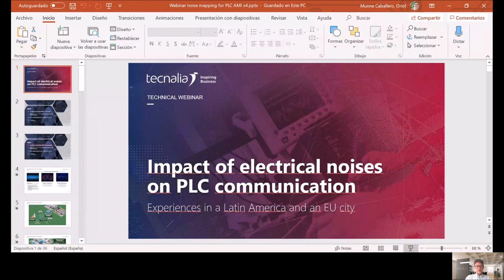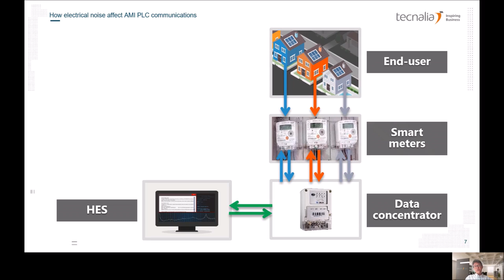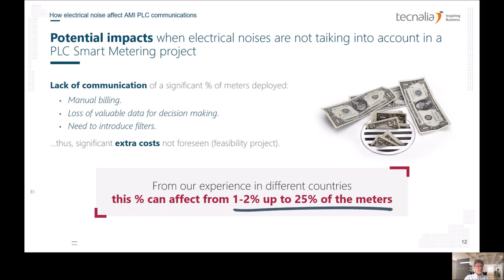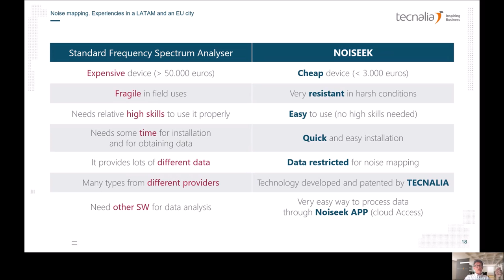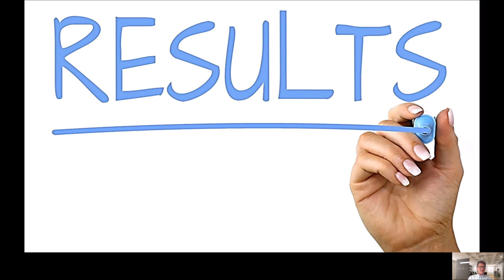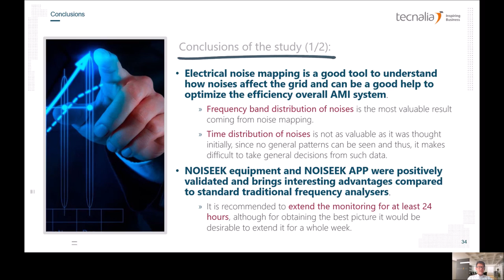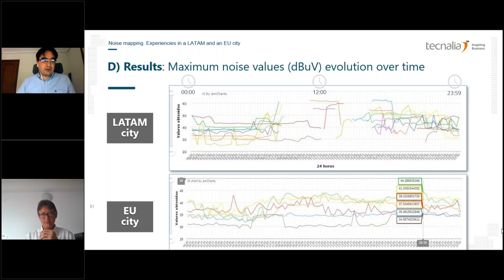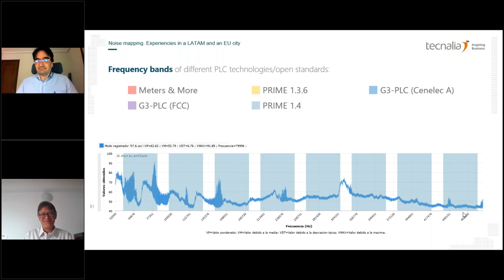Impact of electrical noise on PLC communications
This webinar focuses on the problems and the impact of ElectricalNoise in the communication of SmartMeters using PLCtechnology.

The paths under consideration to mitigate its impact include a new methodology focused on mapping electrical grid noise. This seeks to shed light on this issue to make decisions that will increase the efficiency of smart meters communication.